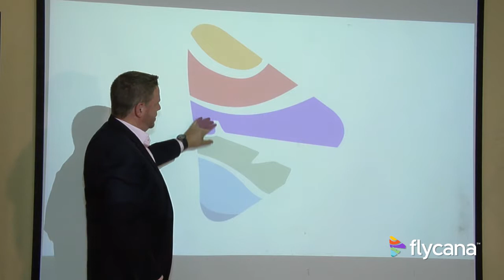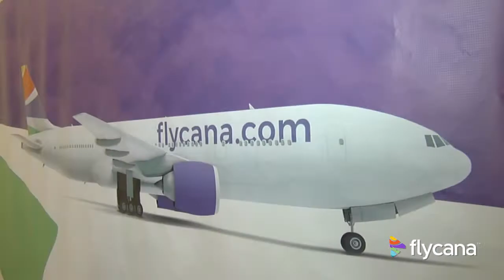República Dominicana tendrá aerolínea de bajo costo Flycana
Santo Domingo, D.N. lunes 14 de mayo de 2018. El salón multiuso del Grupo Vimenca sirvió de escenario para que los principales ejecutivos de Flycana, señores Víctor Miguel Pacheco, William Shaw y Michael Powell, acompañado de funcionarios, ejecutivos del Sector Aviación e Invitados especiales, realizaran un encuentro para anunciar que la aerolínea anteriormente conocida como Dominican Wings se propone cambiar los cielos de República Dominicana introduciendo su transformación a “Flycana”, primera línea aérea de bajo costo del Caribe.
La aerolínea flycana contará con tarifas iniciales desde USD 49 (más tasas e impuestos) para viajar en avión a diferentes destinos como por ejemplo, Nueva York. Los tiquetes aéreos se podrán comprar próximamente en flycana.com.

“Hoy nos llenamos de orgullo al anunciar el nacimiento de flycana como la única aerolínea bajo costo de República Dominicana” exclamó Víctor Miguel Pacheco, Fundador de Dominican Wings.

El equipo de flycana estará liderado por tres grandes empresarios de la industria con más de 50 años de experiencia conjunta en el mundo de la aviación.

Víctor Pacheco afirmó que para materializar este sueño se requiere la experiencia que traen socios como William Shaw y Michael Powell.

William Shaw, fundador y ex CEO de VivaColombia y VivaAir Perú, hoy conocidas como VivaAir, inició y dirigió con éxito estas 2 líneas aéreas de ultra bajo costo en Latinoamérica que hoy transportan más de 5 millones de pasajeros al año.

Michael Powell, ex CFO de Wizz Air, aerolínea que transporta más de 23 millones de pasajeros al año en Europa y actual presidente del consejo de flybondi, la primera low cost de Argentina.

Por su lado, William Shaw comentó que “las líneas aéreas de ultra bajo costo vienen ganando espacio en los mercados donde se implementan. En el caso de República Dominicana se estima que en muy corto tiempo se duplicará la cantidad de viajeros actuales. Un crecimiento similar ya ha ocurrido en México, Brazil, Colombia, Perú y Chile donde se han implementado aerolíneas de bajo costo. Esto se logra introduciendo pasajes económicos y abriendo rutas directas ahorrándoles tiempo y dinero a los clientes.”

Mientras que Michael Powell señaló que “las líneas aéreas de bajo costo son la opción preferida de los viajeros a nivel mundial. En Europa más del 50% de la población viaja en este tipo de aerolíneas. Para mantener una estructura de costo bajo se requiere de una alta eficiencia, que se logra usando los mejores aviones, un taller de mantenimiento de renombre y excelencia en la gestión de calidad. De la misma manera es fundamental que los aeropuertos de la Isla entiendan el negocio de la aviación de bajo costo y la importancia de su rol a la hora de disminuir el precio a los viajeros.”

Aún no se decide cual será el aeropuerto base inicial de operaciones; La empresa ha estudiado las oportunidades de mercados que ofrecen los distintos aeropuertos, pues en este modelo de punto a punto se busca obtener las mejores condiciones posibles.

Datos importantes para el 2023...
-Tendrán más de 25 aviones operando a más de 50 destinos.
-Transportarán 6.5 millones de pasajeros al año.
-Se crearán más de 1,000 empleos directos y 12,000 indirectos.

Para poder llegar a la cifras anteriormente expuestas para el 2023 se estima la necesidad de financiar más de USD 2.5 billones de inversión (a precio lista de Airbus).

Al finalizar los ejecutivos de Flycana realizaron cóctel con socios, funcionarios, ejecutivos del Sector Aviación e Invitados especiales, lo que sirvió para interactuar entre los asistentes.